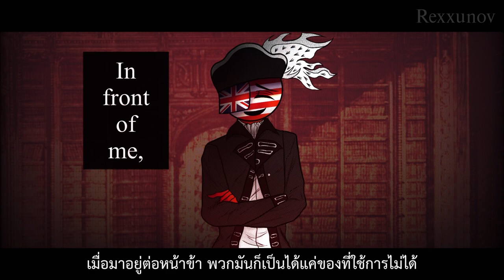Annoyance pmv | Countyhumans - Napoleonic wars (British)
Some CHs in the video is complicated (due to my original Head Cannon) if you never see my arts on IG/Facebook before and I don’t know how to explain you (sorry💀)
The background is House of Lords Library I get it from Wikimedia Commons

Characters List
 • England
 • UK
 • Crown (UK’s youngest brother)
 • Crown when he is baby with England
 • Crown with Scotland
 • Crown with Ireland
 • HEIC Honourable East India Company (Or BEIC - British East India Company), I used HEIC because it’s was call during Napoleonic
 • Madras Presidency
 • Bombay Presidency
 • Bengal Presidency
 • British Army
 • Royal Navy
 • UK (again)
 • King George The Third
Ps. In during that’s time Crown is serve in Royal Navy and used Royal Navy ensign but I used UK jack for not make new followers confused
Ps.2 I have 3 UK
Programs
🎨 ibisPaint x
🎥 VLLO